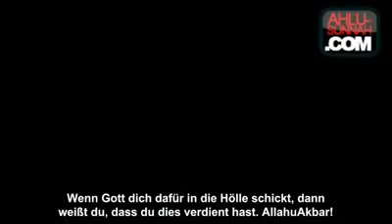Christen denkt nach was wollt ihr sagen Abdur Raheem Gr